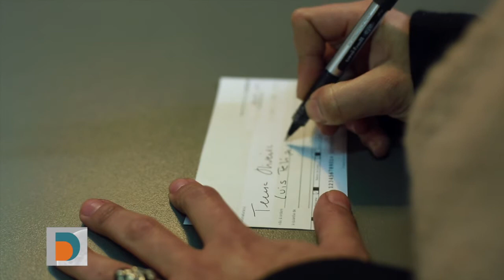Direitos e Deveres | Empréstimos de dinheiro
Uma pessoa empresta a outra uma soma elevada de dinheiro, sem documento escrito. Poderá vir a exigir o reembolso em tribunal caso não lhe paguem?